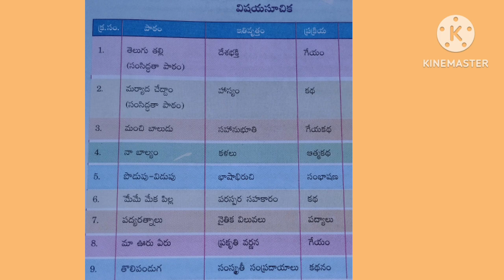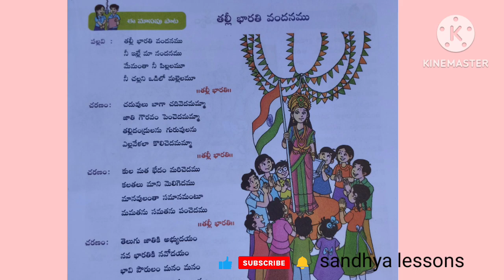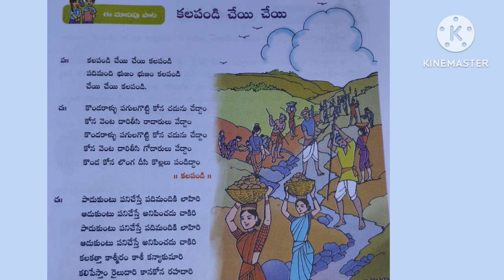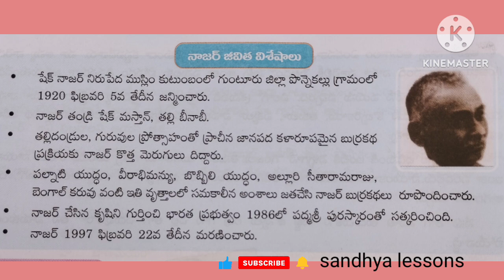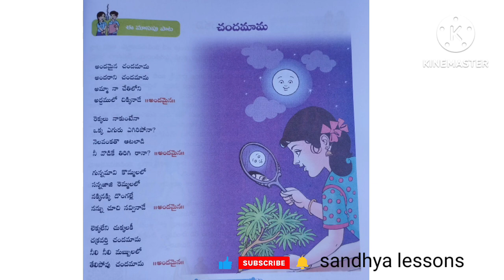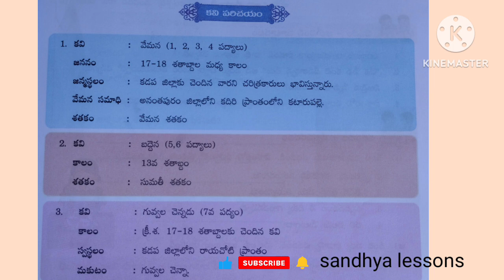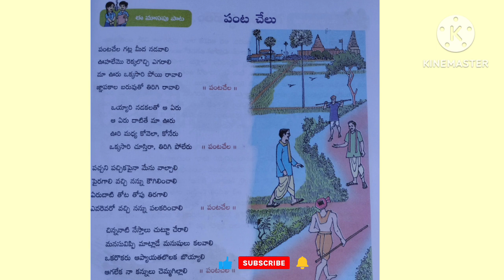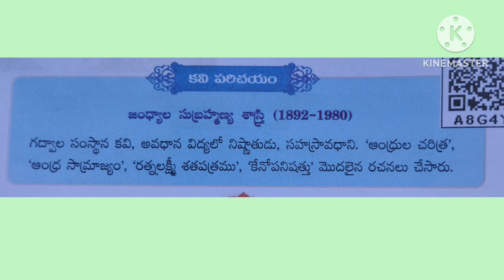TET DSC content 3వ తరగతి పాఠ్యపుస్తకం లోని మొత్తం కవి పరిచయలు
తెలుగు content for DSC ,Tet,TET DSC content 3వ తరగతి పాఠ్యపుస్తకం లోని మొత్తం కవిపరిచయలు
sandhya lessons
kaviparichayalu
కవులు గురించి వివరణ